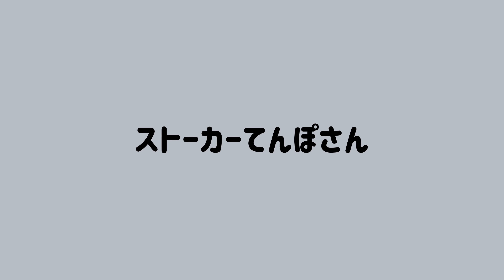ストーカー犬てんぽさん 念願がかなう【あるいて…】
このストーカーが長くて飼い主はいつも蚊に刺されます…。
LINE絵文字【コロナとかぜと戦え！シーズー犬】